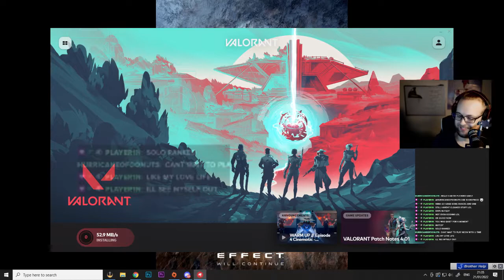THE HUNT FOR NEON!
Stream schedule:
Friday: 8:30 pm UK time
Saturday: 8:30 pm Uk time

•_they•luv•hads_•
Last Tip:

The Ornnmeister - Legend
Wanna support me
Wanna get a new gaming rig and support me?
and use my Creator code "RAP" at check out to support me!

Stream schedule:
Friday: twitch 8:30pm UK time
Saturday: Twitch 8:30pm Uk time
Sunday: Twitch 8:30pm UK time

Wanna support me and also get to partake in private live streams talking about star wars books!